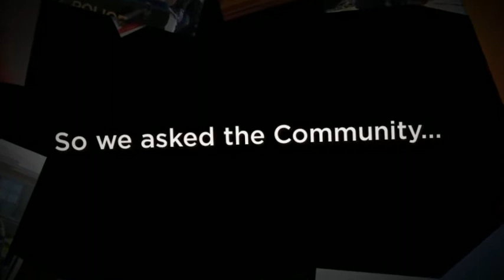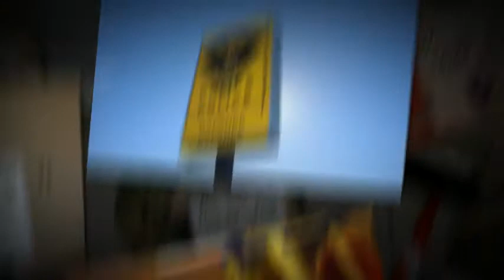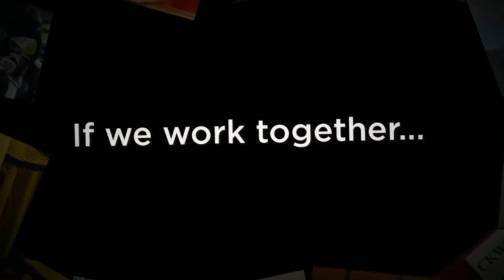One Voice to Stop Child Abuse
At Family and Children's Services we believe that stopping child abuse is a community responsibility. So, to mark Child Abuse Prevention Month, we asked the community to help us make a video.